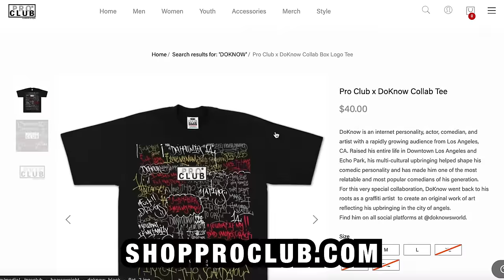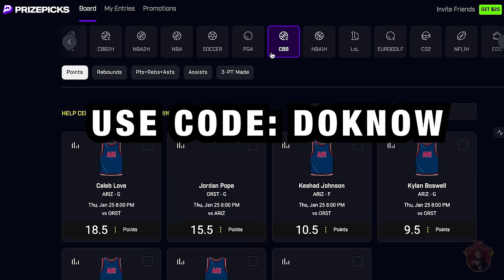Los Hijos De Garcia Talk “Falling Off”, Making A Comeback, SMO Tour, New Corrido Wave & More.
Use code: DOKNOW
on prize picks

To Rock Some Of The Flyest Merch
@hiddenhillsclub on IG

To Go On A Trip Of Your Life 🍄
@mrmushiesbrand on IG